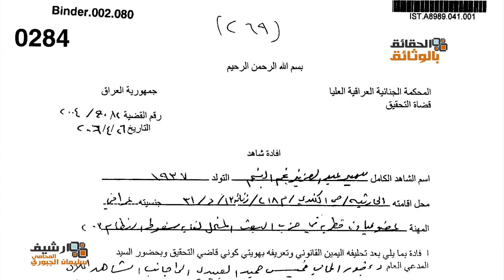سمير النجم القيادي في حزب البعث يرفض الشهادة ضد صدام حسين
سمير النجم_ القيادي في الحزب يرفض الشهادة ضد الرئيس